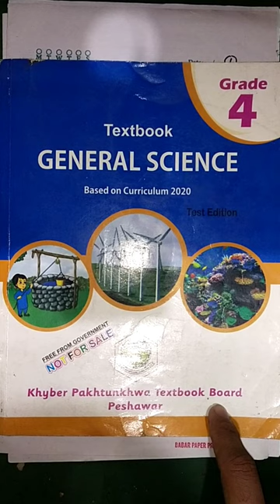Class 4th Solved Exercises from Chapter 1 to 7 General Science Book Kpk primary Books new syllabus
here I have declared the Exercises from Chapter 1 to 7 General Science Book Kpk board of education Primary Books new course for Class 4th